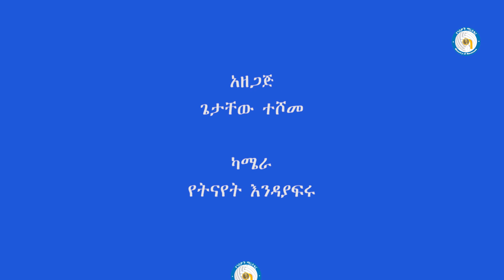የጋራ ገቢዎች የሚባሉት ምን ምን ናቸው? ማከፋፈያ ቀመሩስ ምንድን ነው?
አዘጋጅ፡- ጌታቸው ተሾመ
ካሜራ፡-  የትናየት እንዳያፍሩ